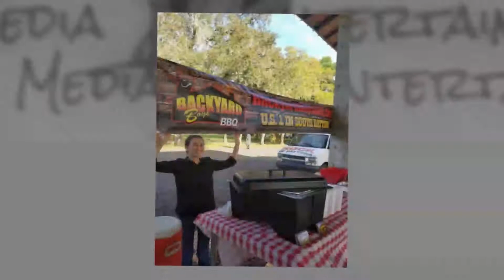Best BBQ in Daytona Area - Backyard Boys BBQ - 1840 S. Ridgewood - South Daytona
In the 1970’s, Sonny Tillman, founder of Sonny's Barbecue began developing an international brand. His first location was in South Daytona.

Tim Carner, a local surfer was one of the first employees.

Years later Tim developed his own sauce and served it at his restaurants in Sanford and Mount Dora.

Recently he acquired and renovated the historic building where it all began.

Backyard Boys BBQ uses specialized pits and ovens to smoke and flavor our meat. We produce Award Winning Barbecue, enhanced by a variety of homemade sauces.

Stop by. Check it out for yourself.

1840 south Ridgewood avenue. South Daytona. The zip code is  32119.

added food images